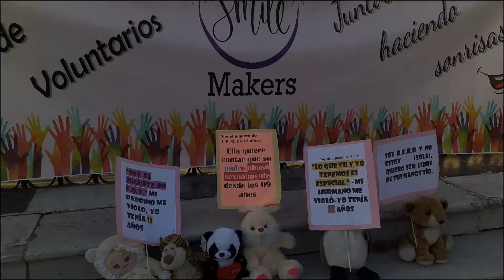2019 JUCUM/YWAM Ica DTS/EDE Outreach 2 of 4 (Arequipa)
A 6m7sec video of our two outreachs in Arequipa.  After Bolivia we spent a few weeks in Arequipa with two different hosts.  First we worked with 3 "Casa Hogar" locations owned and operated by Jose & Gloria Ingalls.  Juan is a YWAM graduate of some 20 years ago.  This couple has dedicated their lives to helping out needy orphans having nearly 60 children in their care.  What dedicated servants of God they are.  Our next address was Daniel Cristian School, operated by Juan Quispe and Silvia Diaz, current active YWAM elders in Peru.  They are also dedicated servants of God, guiding nearly 100 children (and growing) in their education and spiritual growth.  We continue to see God's great commission being fulfilled on this outreach path of 2019.